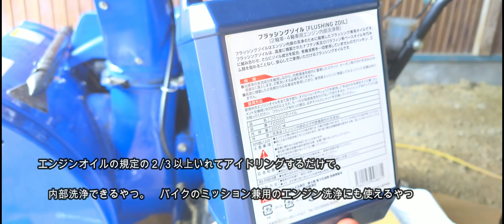ヤマハ除雪機にフラッシングゾイルを試してみる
ヤマハ除雪機にフラッシングゾイルを使ってエンジン内部洗浄をしてみました。7年使って洗浄してみた結果は？
2022年11月19日

フラッシングゾイル

使用音源
ひとりきりの夕べ written by のる